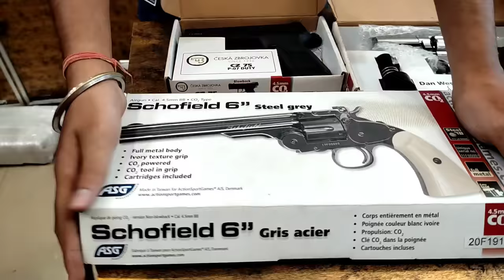मात्र ₹1200 से Guns की शुरुआत 😱🔥| Cheapest Air Pistol, Rifle, Revolver & Lighter Guns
air gun for home defense
air pistol shooting training
chandni chawk gun market
metal guns
metal air guns
air pistol for self defense malyalam
air pistol Olympics
air pistol for self defense in tamil
air pistol for self defense india
lighter gun unboxing
lighter gun prank
lighter gun repair
lighter gun me gas kaise bhare
air revolver shooting
air revolver malyalam
air rifle unboxing india
air rifle price
soundguns